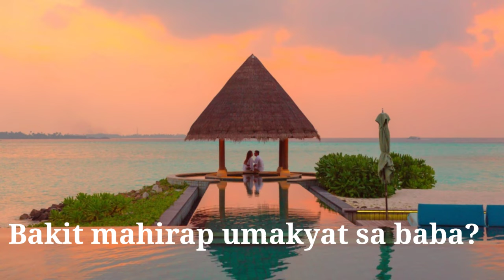Q and A